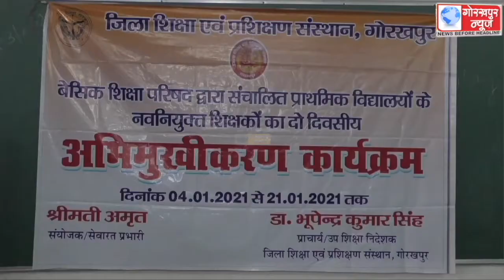बेसिक शिक्षा परिषद द्वारा संचालित प्राथमिक विद्यालयों के नवनियुक्त शिक्षकों का दो दिवसीय अभीमुखी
बेसिक शिक्षा परिषद द्वारा संचालित प्राथमिक विद्यालयों के नवनियुक्त शिक्षकों का दो दिवसीय अभीमुखी कार्यक्रम के दूसरे दिन प्रशिक्षण हुआ संपन्न, प्राचार्य द्वारा प्रशिक्षण में प्रतिभागियों को दिया गया सर्टिफिकेट।